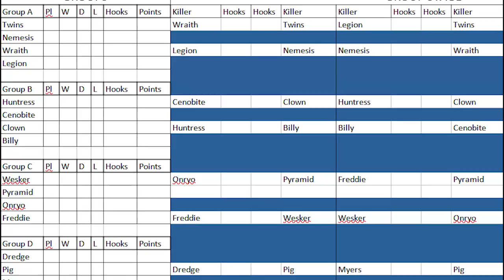Dredge vs Pig HEAD TO HEAD | World Cup of DBD Killers, Group D Game 1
Live every weekday at 11am British time.